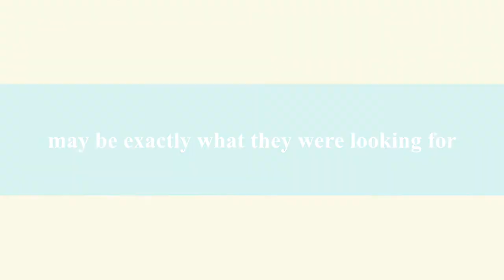Romantic comedy preview of MFT project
This video displays one way to punctuate footage shot for my class project